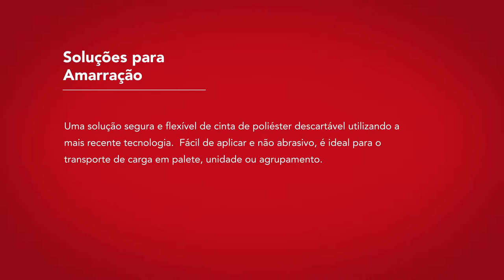Cordstrap | 2b Cinta composta + Fivela CB +Tensor de agrupamento pequeno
Uma solução segura e flexível de cinta de poliéster descartável utilizando a mais recente tecnologia.  Fácil de aplicar e não abrasivo, é ideal para o transporte de carga em palete, unidade ou agrupamento.